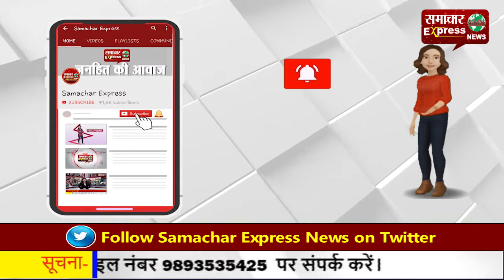नो एंट्री के दौरान भारी भरकम वाहन साक्षात मौत बनकर गुजर रहे